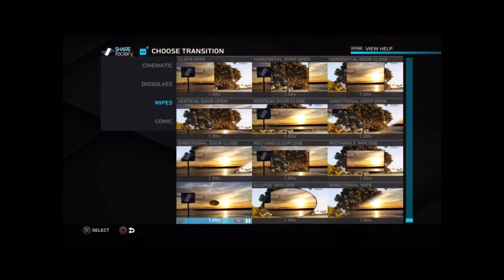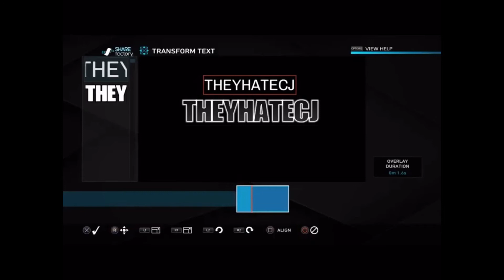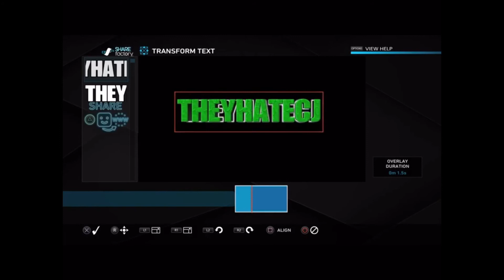HOW I USED TO USE SHAREFACTORY TO EDIT MY MONTAGES/MIXTAPES 🤫🤫 SHAREFACTORY TEACHING #1